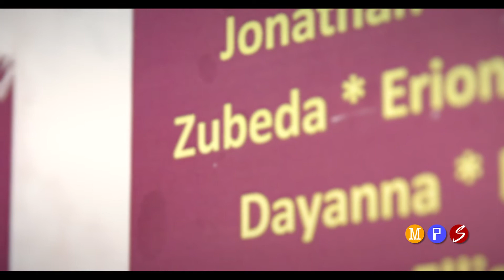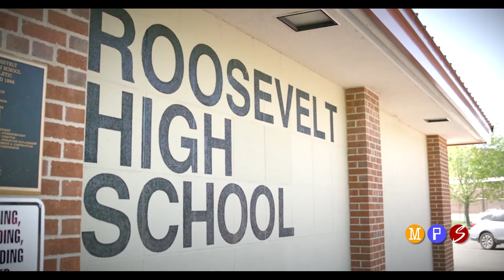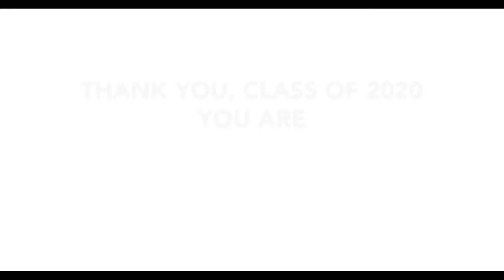Immigration to Graduation: Dream to be UN Ambassador, Zubeda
Zubeda is graduating from Roosevelt High School and going on the University of MN to study Global Public Policy, with the hopes of becoming an ambassador to the United Nations.

Minneapolis Public Schools provides an academic pathway from immigrants from around the world to achieve their dreams, attend college and serve our global community.  Roosevelt High School's mission: Enter Learn, Leave to Serve.  Zubeda is graduating at the top of her class with academic honors and a community of friends.